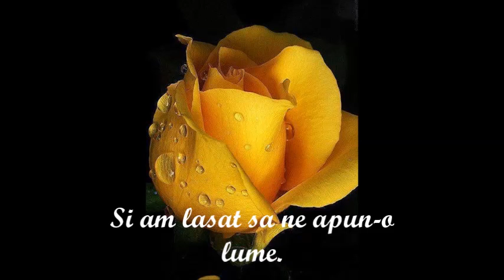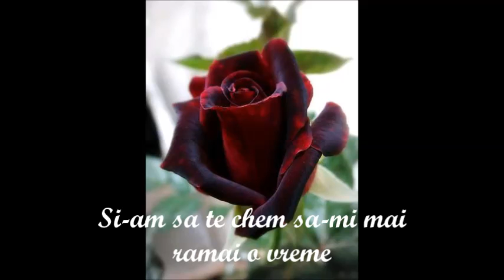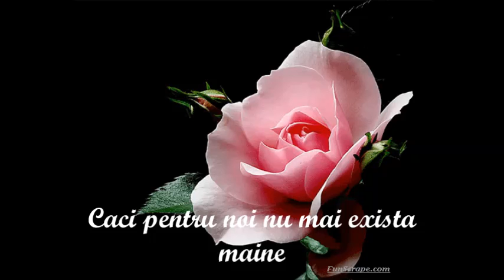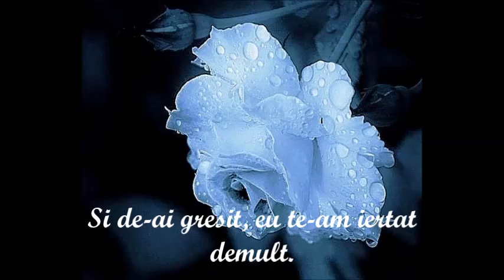Maine - Versuri: FLORINA SANDA COJOCARU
''Si ne privim cu ura si speranta
E-un joc nebun ce ne condamn-un vis
Femeia mea,nescrisa doleanta
Intiparita-n mine,cel proscris''